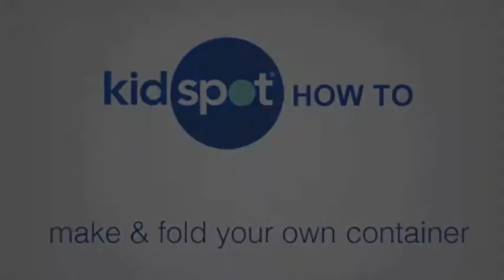How to make your own container with free printable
This activity with free printable is a great maths game plus an ideal gift idea for Dad for Fathers Day.  Just print it, colour it, make it then give it to Dad for his keys and coins.  An easy homemade gift idea for Fathers Day.